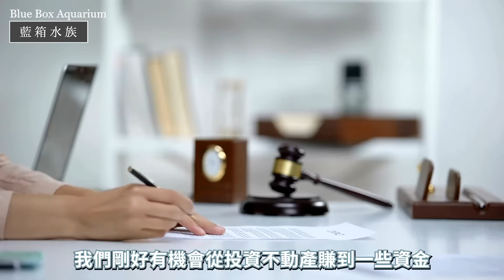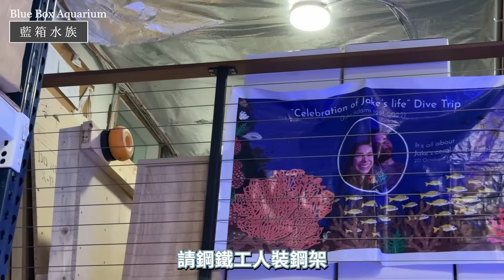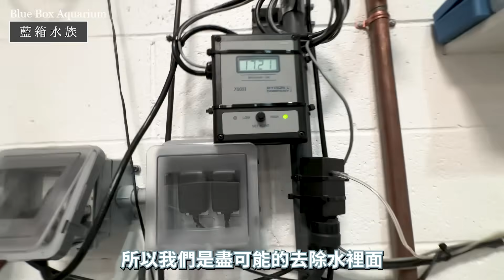【藍箱水族】揭密美國UniqueCorals新基地！紅樹林養殖🪸ICP檢測機器🤖Core7純水系統🚰一口氣解說！珊瑚農場轉型心路訪談～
藍箱水族來到洛杉磯，參觀 UniqueCorals 珊瑚農場的全新基地！✨
之前一直猜測 UniqueCorals 就是 Marco Rock 廠商，現在終於正式公開啦～
老闆 Joe 親自帶我們逛新店面，這裡是 Joe 買下來的新家園，他大刀闊斧改造了許多地方
Joe 還分享未來計畫：安裝太陽能板！真是太羨慕了～🌞
我們一邊逛著寬廣的養殖區，一邊跟 Joe 聊天
Joe 提到，他的生意從過去主要進貨轉賣，轉變為專注養育和繁殖珊瑚，再賣分支🪸
這種新模式不只符合產業未來趨勢，對店家來說壓力也小很多
後來聊到他使用 X4 和 G5 燈具的經驗，還參觀了製作 Core7 純淨水的系統，以及 ICP 水質檢測機器
最後，我們向 Joe 請教怎麼養紅樹林，我之前試過，結果全軍覆沒🥲原來問題出在根部！
快來跟著我們，一起探索全新的 UniqueCorals 吧～